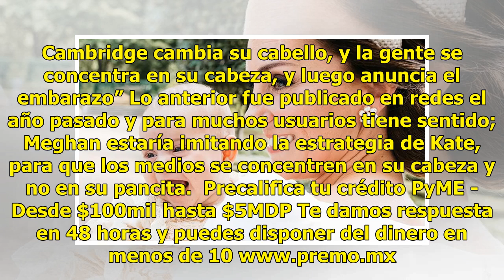Kate Middleton esperaría su cuarto hijo y Meghan Markle gemelos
Una fuente cercana a la Duquesa de Cambridge habría dicho que la fecha programada para la llegada de su bebé es febrero de 2019. Así es, ya hasta fecha se está dando para el nacimiento de un cuarto hijo de Kate y William, quienes al parecer están muy sorprendidos pero también felices. "Sienten que l...